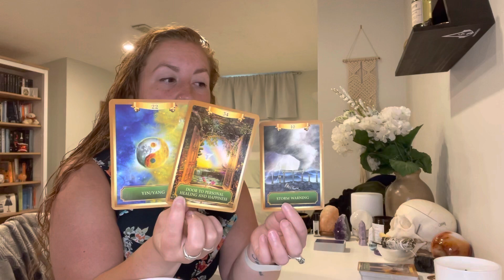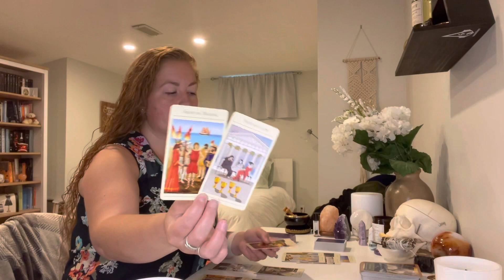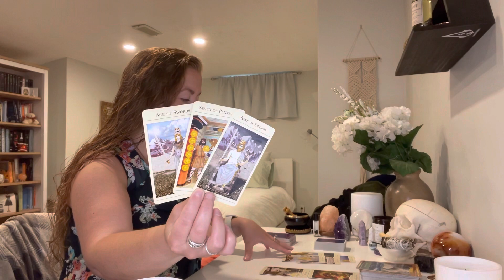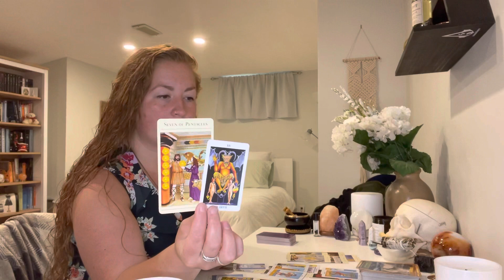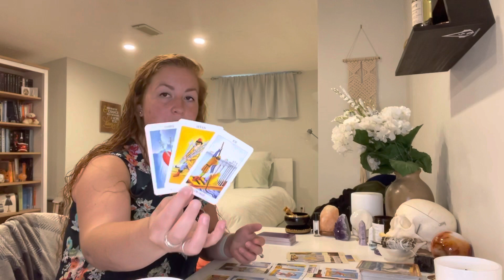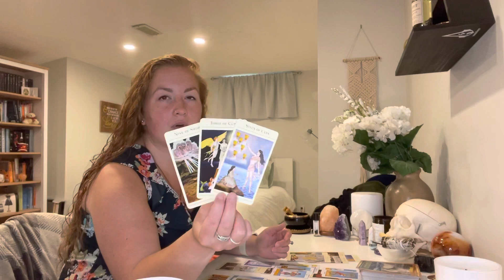PISCES "Changes bring balance!" WEEKLY TAROT READING JULY 2021 (12TH - 18TH)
Pisces! Changes bring balance! Weekly tarot reading July 12-18, 2021

This is your free general weekly tarot reading for July 12-18, 2021! - Reminder that these are general readings and therefore they will NOT resonate with everyone

ABOUT:

Johanna
Sun = LEO
Moon = LIBRA
Rising = CAPRICORN